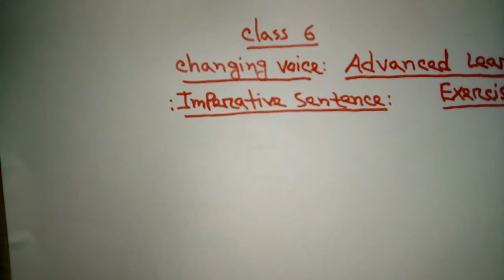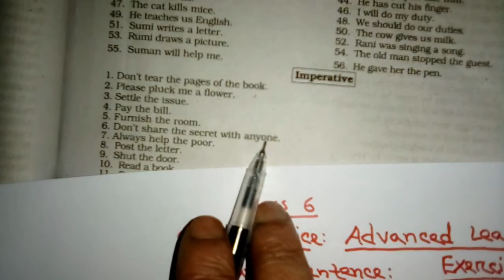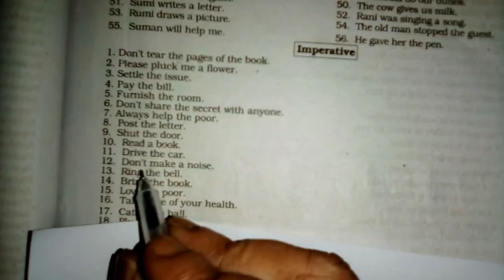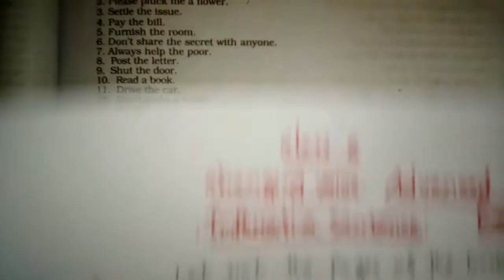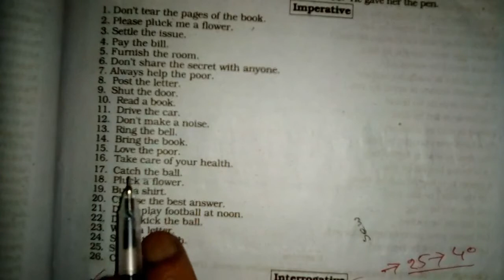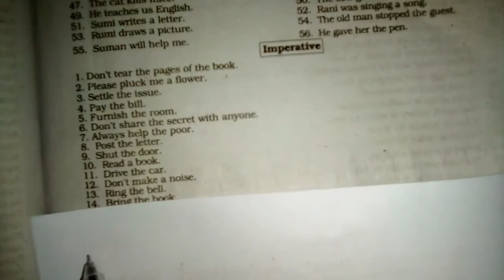Changing Voice (Class 6 ) / Advanced Learner's Book Exercise Solve Imperative Sentence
Assertive Sentence Voice  (Advanced Learner's)